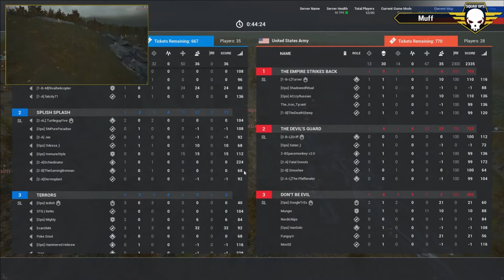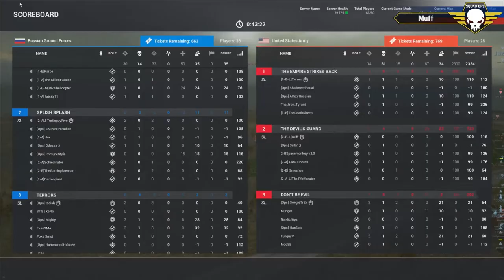Squad Operation: Coyote Ridge - Round 2 (06/17/2017) Squad Gameplay (VoD) HD